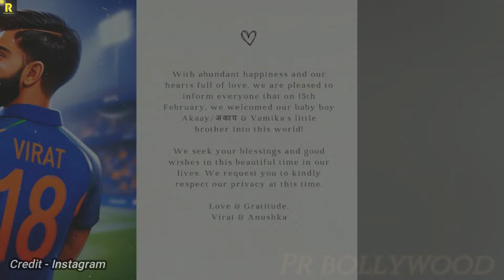Virat Kohli shared 1st Glimpse of son Akaay Kohli with Daughter Vamika & Wife Anushka Sharma